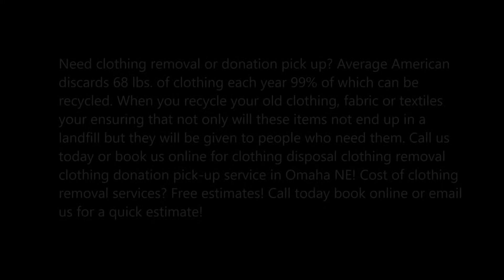Clothing Removal & Donation Pick Up Omaha - Omaha Junk Disposal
The average American discards 68 lbs. of clothing each year 99% of which can be recycled. When you recycle your old clothing, fabric, or textiles your ensuring that not only will these items not end up in a landfill but they will be given to people who need them. Items that cant not be worn are recycled for use as wiping rags. Other items are processed and turned into products including paper, yarn, insulation, and padding for mattresses and carpets. Everything gets used again.

SAME DAY SERVICE AREAS:

• Omaha
• Bellevue
• Papillion
• Blair
• Elkhorn
• Omaha

CLOTHING RECYCLING

Most people don’t know that every piece of clothing can be recycled if it is in a condition not good enough to be donated. Omaha Junk Disposal  Junk Removal donates gently used clothing in good condition to organizations such as Goodwill, the Salvation Army and ARC of Omaha, where it can be used to help those in need. Clothes that can’t be donated will get recycled as textile goods.
We recycle and remove clothes in any condition and made of any material. When it comes to clothing, nothing goes to waste. For large amounts of clothing, we can provide a recycling certificate.

• Old Clothes
• Torn Clothes
• Clothes from Estates
• Outdated or Excess Promotional Clothing

OTHER ITEMS WE COMMONLY REMOVE WITH CLOTHING INCLUDE:

◊ CARPET REMOVAL
◊ BASEMENT CLEANOUTS
◊ BATHTUB REMOVAL
◊ PIANO REMOVAL AND MOVES
◊ LOVESEAT REMOVAL
◊ PALLET REMOVAL

SERVICE AREA:
Omaha Nebraska
Bellevue Nebraska
La Vista Nebraska
Papillion Nebraska
Blair Nebraska
Plattsmouth Nebraska
Ralston Nebraska
Council Bluffs Iowa
Glenwood Iowa